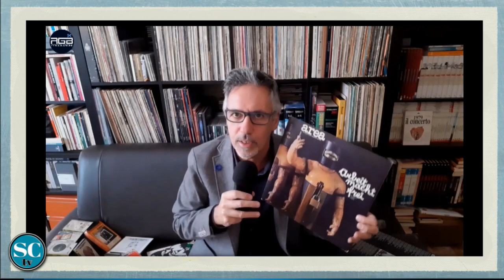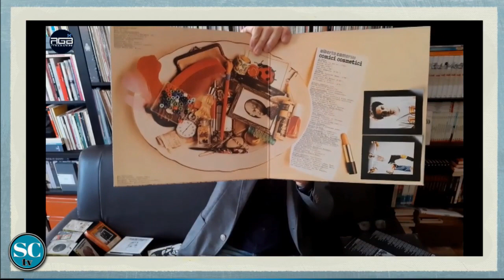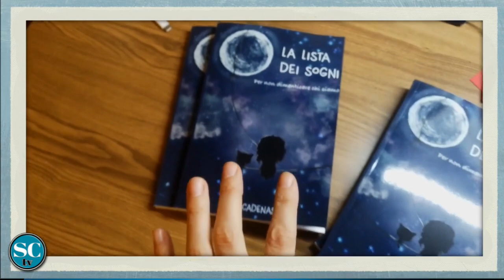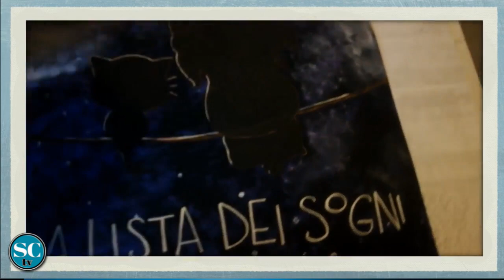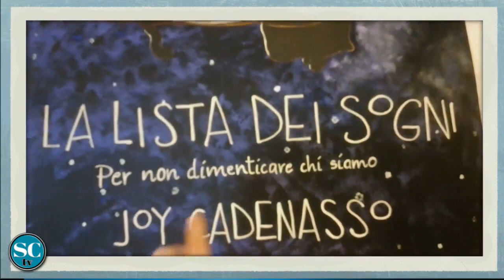Sempre Curiosa 58A-Cramps, disegno acrilico-Con Joy Cadenasso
Sempre Curiosa torna con la puntata numero 58 dove continuano le curiosità in compagnia di Joy Cadenasso.
In questa prima parte dallo studio itinerante Joy presenta Claudio Gamabro che nella sua rubrica "Tre minuti e pedalare" torna a parlarci di musica e nello specifico della Cramps.
A seguire dal laboratorio di Joyellini un attacco d'arte formato gigante. La riproduzione su cartoncino e con acrilici della copertina del libro di Joy Cadenasso "La lista dei sogni - Per non dimenticare chi siamo".
Promemoria dell'appuntamento con "Sognando con Joy - Musica, parole e...sogni". Il 9 dicembre alle 16.30 nel salone da ballo di Palazzo Reale a Genova.
Per contattare la redazione di Sempre Curiosa, inviare la vostra curiosità, segnalare un evento o partecipare al programma scrivere a: